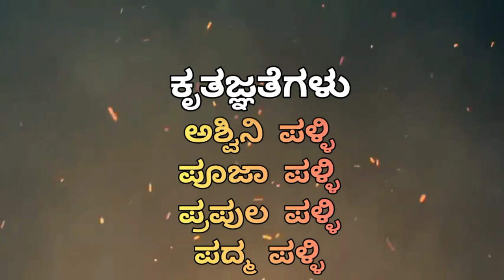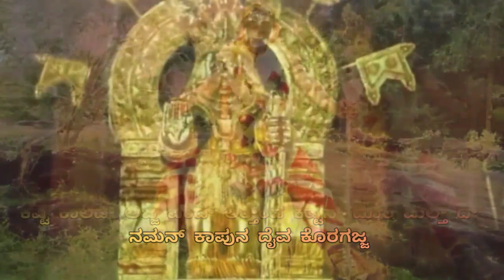"ಕಾರ್ನಿಕದ ಶಕ್ತಿ ಕೊರಗಜ್ಜ"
TULU SHORT FILM
STORY- DIRECTION
ASHU PALLI